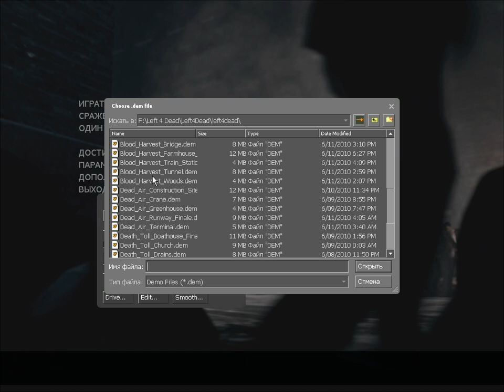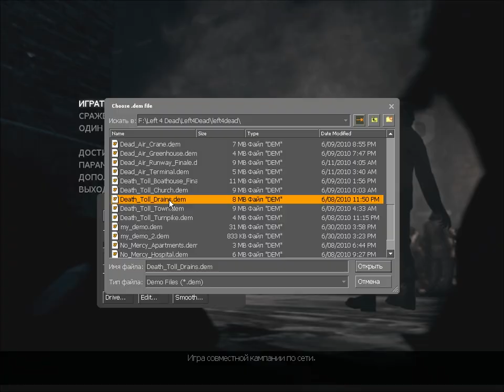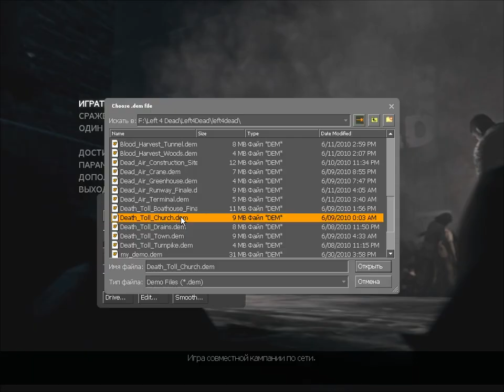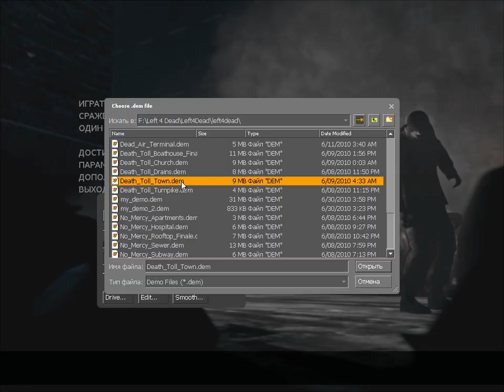Left 4 Dead (Death Toll, Expert Difficulty, with bots) - Real-Time Playthrough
*no cheats

Моё прохождение компании Death Toll в Left 4 Dead на уровне сложности Expert с ботами.